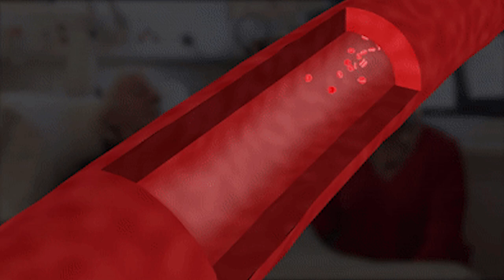Ayurvedic Treatment for Paralysis || Dr. Puru Dhawan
𝗔𝘆𝘂𝗿𝘃𝗲𝗱𝗶𝗰 𝗧𝗿𝗲𝗮𝘁𝗺𝗲𝗻𝘁 𝗳𝗼𝗿 𝗣𝗮𝗿𝗮𝗹𝘆𝘀𝗶𝘀

Today in this video Dr. Puru Dhawan is going to talk about how Ayurvedic medicine is helpful for a paralysis patient and why Allopathic medicines do not work for a paralysis patient.

𝟏. 𝐏𝐚𝐫𝐚𝐥𝐲𝐬𝐢𝐬
The main reason for paralysis is brain stroke, this damage happens in two ways either there will be a clot or a vein burst. When blood does not reach a certain part of the brain due to a clot or vein burst that certain part stops working. We all know the brain controls the whole body and when a certain part that controls the hands and legs or any bodily function is damaged paralysis occurs. For example, if paralysis has affected your hands that means the certain part of the brain that controlled the hand is damaged.

𝟐. 𝐑𝐞𝐜𝐨𝐯𝐞𝐫𝐲
If we want to recover from paralysis we should work on the brain. Within 6 months of paralysis, the patient should start the treatment as that is the best time to recover. Even if the patient is not taking the medicines there will be an improvement in their health. It happens because whenever there is some damage the brain automatically starts to repair them by the process known as Neuroplasticity. As the connections increases in the brain, the recovery happens faster. To increase the connections we have to do repeated exercises or daily activities. This is the brain's ability, when we do a certain thing many times we get better at it.

𝟑. 𝐑𝐞𝐩𝐫𝐨𝐠𝐫𝐚𝐦𝐦𝐢𝐧𝐠
Reprogramming can only be done within six months of paralysis. That is why all the patients are asked to do what they can within the six months after that no medicine, or exercise will help. To start the reprogramming in the brain we should take Ayurvedic medicine. If you check the medicine that is prescribed for the paralysis patient you will find that there is no medicine that can stimulate brain activity because our brain has a blood-brain barrier that does not allow the medicines to reach the brain that is why we need a medicine that can cross the barrier and allow to reprogram the brain and create new connections.

4. At the end of the video we will witness a paralysis patient Praveen Sharma Ji who was not able to walk properly, was not able to move hands freely, needed support to go to the washroom. The condition was very critical but with the help of medicines, exercises, and a healthy diet at Sai Sanjivani the patient was able to recover.

To recover from paralysis we need the willpower to get better.

If you still have any queries in your mind then you can get a free consultation from our doctor on the number given below.